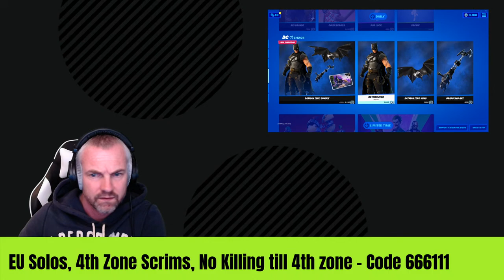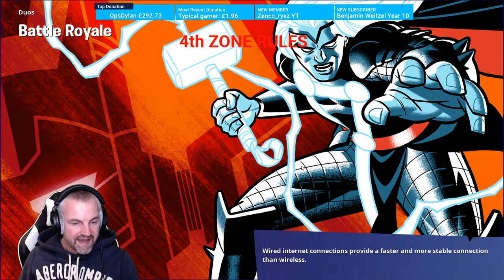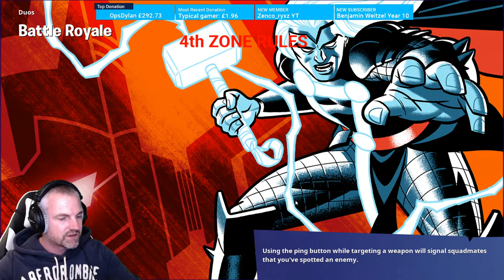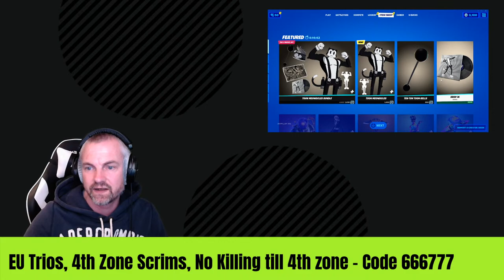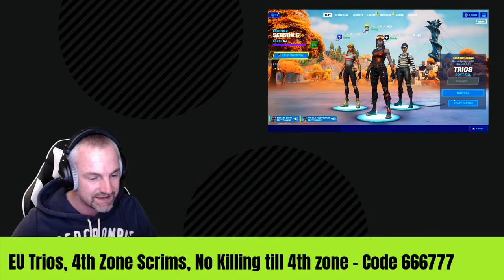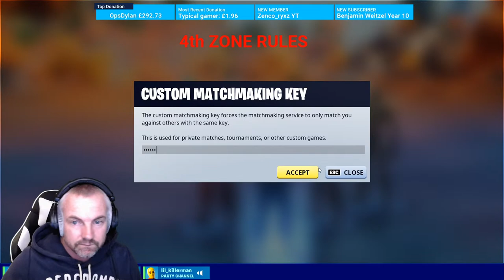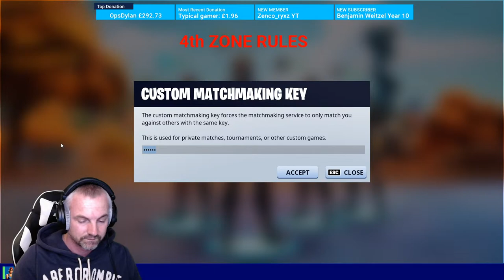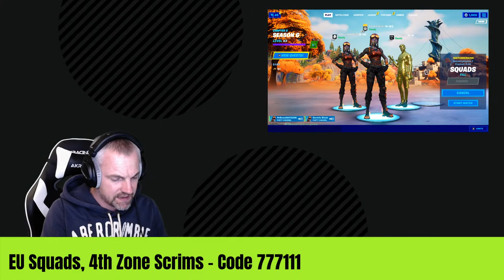Real Fortnite EU Customs - Live Custom matchmaking - Scrims Duos Squads - Fortnite Live Stream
Fortnite EU Customs - Live Custom matchmaking - Scrims Duos Squads - Fortnite Live Stream

🥳 Welcome to Electric Bison's YouTube Channel. 🥳

⏰ Streaming live every day
Saturday 8am  / 1am GMT
Sunday 8am  / 1am GMT

Monday - Wednesday -  Friday 5pm / 7am GMT

These are the main hours to catch me although some days may be later, earlier or longer

🧾 Rules:
Be nice to each other
No racism or discrimination
No self-promotion
Do not ask me to buy you a skin
Do not disrespect other players

Fortnite Custom matches live,
fortnite custom matchmaking live,
fornite custom scrims live,
Fortnite topic
Fashionshow